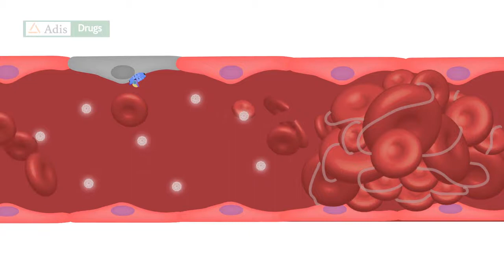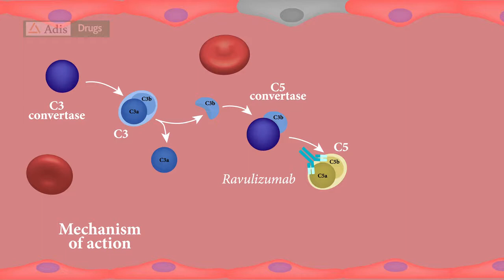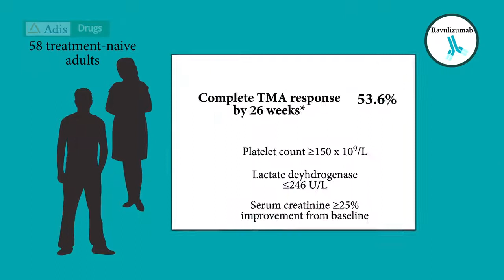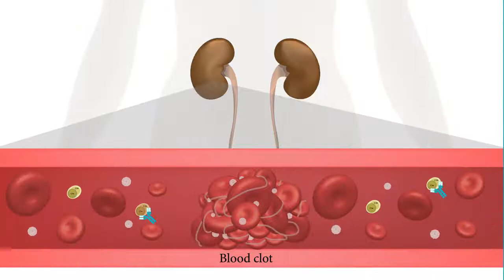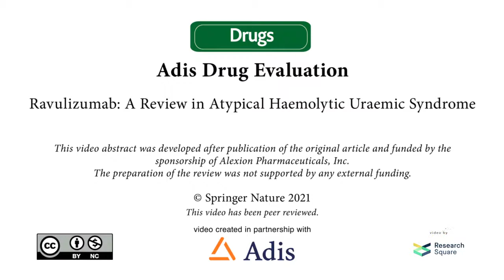Ravulizumab A Review in Atypical Haemolytic Uraemic Syndrome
Syed. "Ravulizumab: A Review in Atypical Haemolytic Uraemic Syndrome." Drugs (2021)